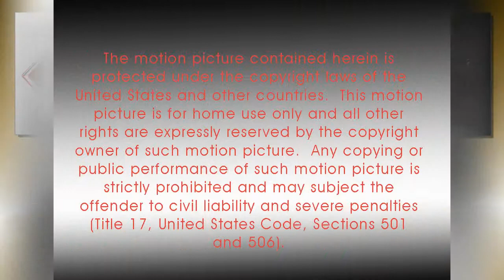2911 Hamill Road Virtual Tour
Investment or Estate Opportunity! 5 bedroom, 4 full and 3 half bath main house with 25' X 50' in-ground pool plus 19+/- acres with Chickamauga Creek frontage. Grounds include a separate mostly stone house that will require restoration from a fire from years ago, a detached garage with carport and room for storage, a workshop and also has a full bath (could be converted to guest quarters), a barn and an open shed. The stone house parcel can be entered from Ridgeview Rd via private gated entry or from 2911 Hamill's back yard. The main house sits far off the road and is not visible from the street. It also has a private gated entry. The home has an awesome covered front porch an attached double garage and a detached double garage. The tour begins with a spacious foyer, a formal dining room that is spacious enough to have a sitting area, a great kitchen with tile floor, tons of cabinetry and countertops, a pantry, breakfast nook and built-in kitchen desk, a light filled sunroom with access to the covered patio and pool deck, a comfortable family room with gas fireplace, a mud area with even more built-in storage, laundry room with half bath and a cozy home office. There are also 2 bedroom suites with private baths and an additional guest half bath on this main level. The upper level features a landing that serves nicely as a den, 2 spacious bedrooms, a full hall bath with double vanity and the enormous master suite with gas fireplace and sitting area, a wall of windows overlooking the pool and grounds, a private sun deck with spiral staircase to the pool patio, a luxurious master bath with separate vanities and make-up seating, a raised garden tub with decorative columns, a separate shower with tile surround and a great walk-in closet with organizer system that has access to a private bonus room. The lower level rooms are currently being used for an exercise room, a workshop and storage, but could easily be used as a rec room and family room area, as well as, a home office. There is also a half bath on this level. This home and land has been wonderful for both family and entertaining, especially the pool which has an automated cover and an outside bath house with half bath, as well being able to take kayaks and canoes directly out to Chickamauga Creek. This property has so many possibilities, whether you are looking for acreage and privacy or are looking for an investment or development opportunity. All of this, and its minutes from shopping, restaurants, schools and even downtown Chattanooga. Please call for more information and your private showing today.  Unless otherwise noted, all photographs and virtual �Michele Winter Johnson.